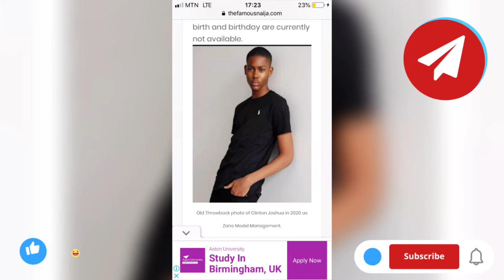Clinton Joshua Biography, real. age, origin, girlfriend , net worth 😎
This video is about Clinton Joshua Biography, Clinton Joshua age, Clinton Joshua parents clinton Joshua movies, Clinton Joshua romantic movies